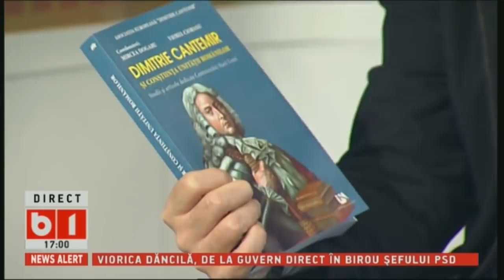SE INTAMPLA ACUM: UCRAINA SE PREGATESTE DE UN ATAC DESCHIS DIN PARTEA MOSCOVEI, P2/2